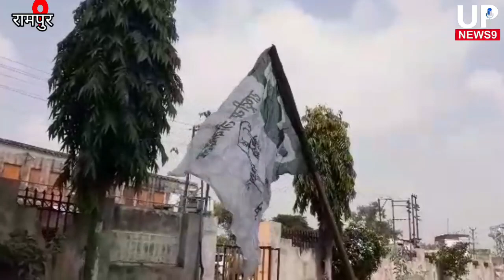अमेठी तो अमेठी अब रामपुर से राहुल गांधी को लोकसभा 2024 का चुनाव लड़ने की मांग तेज़|loksabha election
अमेठी तो अमेठी अब रामपुर से राहुल गांधी को लोकसभा 2024 का चुनाव लड़ने की मांग तेज़|rahul gandhi|loksabha election 2024